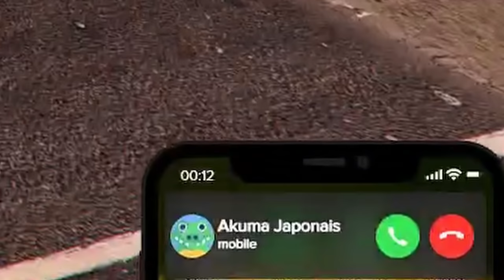JE FUME LES FLICS POUR LIBÉRER KEFTA !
Suite des aventures RP de Mathieu Khanez sur LS Confidential